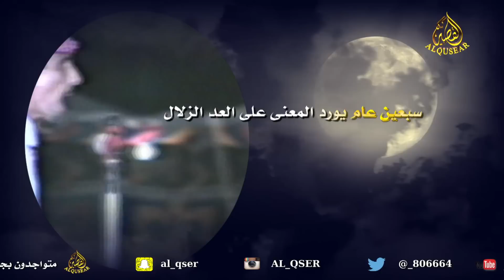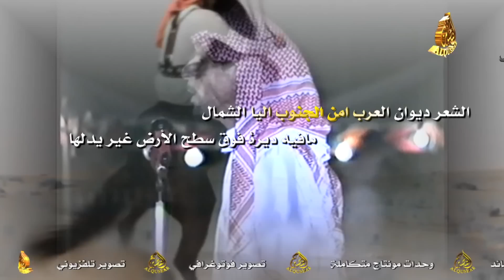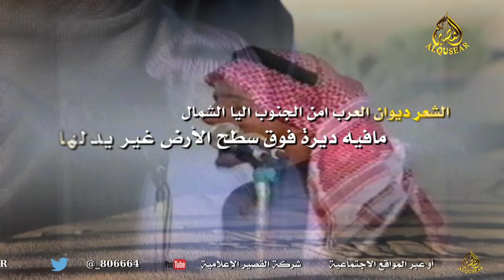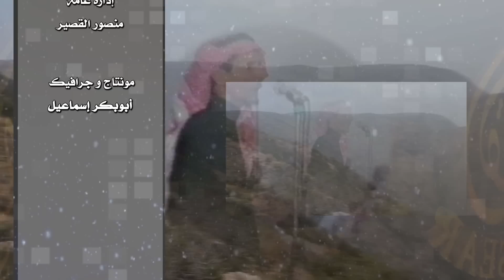مرثية في الشاعر جار الله السواط رحمه الله - مجموعة من شعراء ومنشدين قبيلة السوطه -